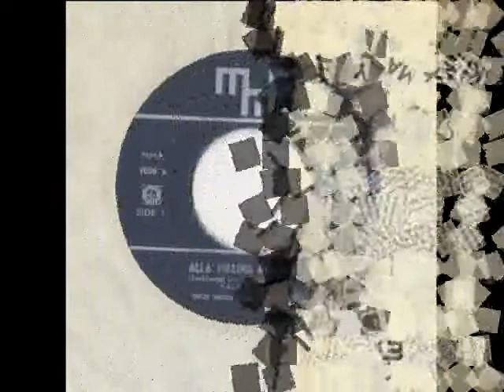Max Woiski Jr. - Alla Pieking Nengre (1962) (MMP / 45 rpm)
Deze single is dan wel van Max Jr. ,maar hij werd als "Happy sounds from Surinam 1" op de markt gebracht. In hetzelfde jaar, kwam er ook nog een Happy sounds from Surinam 2" als opvolger, maar beide singles zijn zeldzaam. Max Woiski Jr. (zijn echte naam is Max Rene Valentino Mackintosh), kwam in 1962 met zijn eigen platenlabel MMP (Max Mackintosh Productions) MMP bestond tot 1965, en een aantal schijfjes van dit label zijn vrij zeldzaam. Deze single van Max, was de vijfde MMP single (1006) en de allereerste MMP single (1002) is ook van Max Jr. samen met Sandy Fort. De 13 e single (MMP 1014), uit 1963 is van Ritchie Clark & The Ricochets, en die is volgens mij niet meer te vinden. De echte naam van Ritchie Clark is Rudy van den Berg, en hij trad als Rudy Bennett op met o.a. The Motions. Nu is hij weer op tournee, met een show van Johan Derksen. De 39e MMP single (1042), is van Detti Casoli en hoort ook thuis in het rijtje zeldzaam! De 40e single (MMP 1043) is van m'n ouders (ze presenteerden begin jaren 60, het programma Veronica's Teenager Muziek Expres), en deden dat als Bob & Brenda (Krijn Torringa & Freda Keuker) Ook dit is een zeldzame plaat, maar die heb ik gelukkig ook ;) De distributie van de MMP plaatjes, werd trouwens gedaan door CNR. Geniet van Max, en reacties zijn altijd welkom!